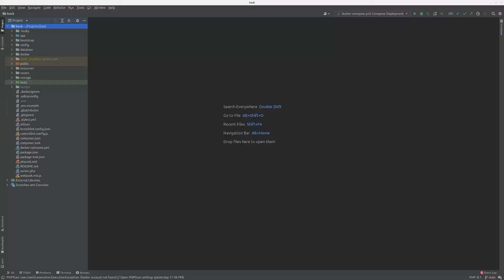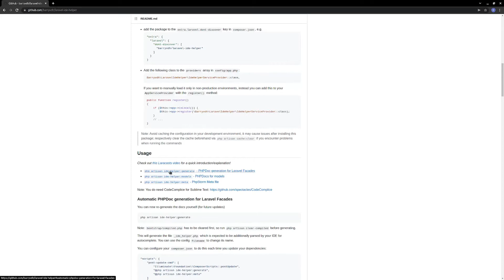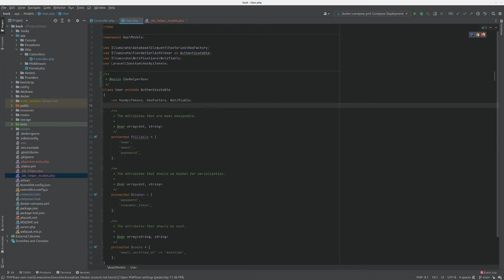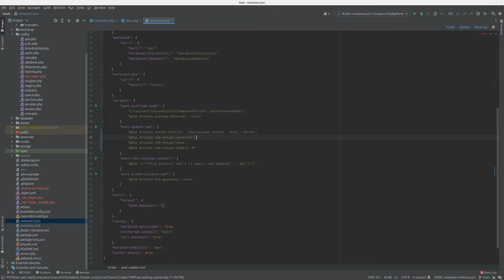6.Larave IDE helper generator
Очень шустро убираем магию с laravel благодаря либе IDE helper generator

00:00 - Приветы
00:10 - О магии Laravel
01:00 - IDE helper generator
02:40 - Включаем авто обновление хелпер файлов при миграциях/инициализации
03:14 - Не забываем игнорить helper файлы